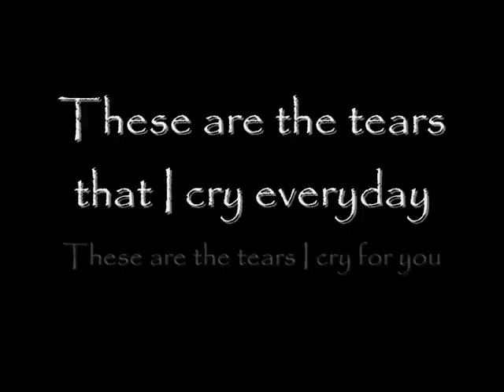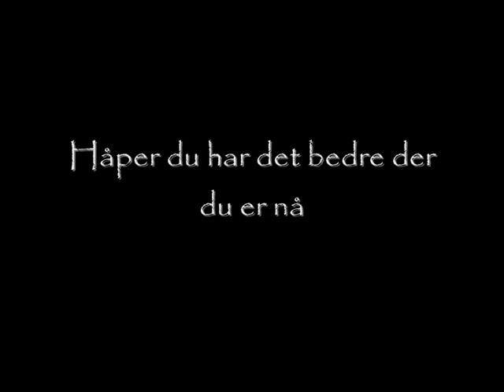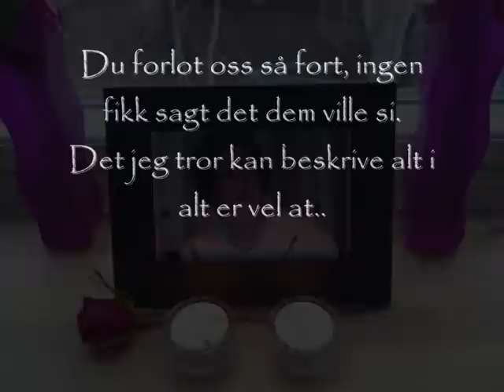Hvil i fred Lise Marlene Hansen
Kommer alltid til å savne deg, du forlot oss alt for fort! Håper du har det bedre der du er nå